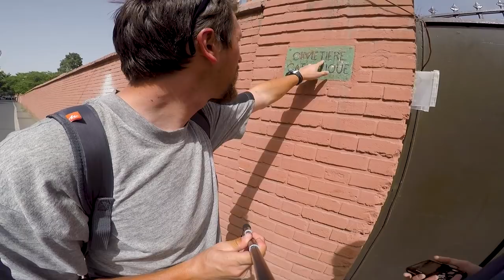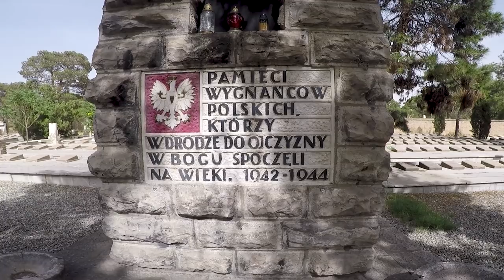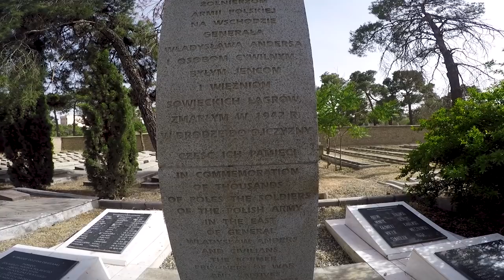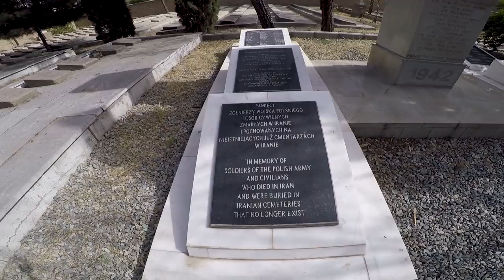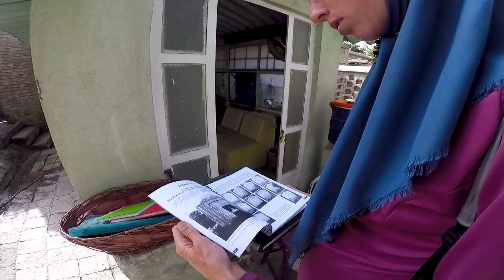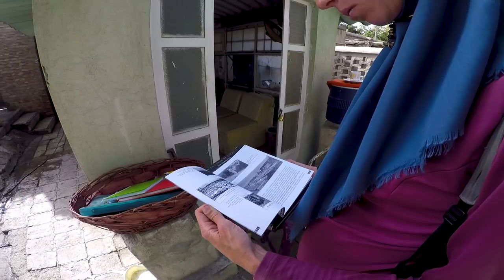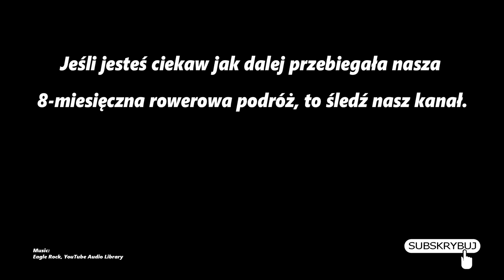To Central Asia by Bicycle - #44 The Polish cemetery in Tehran (English subtitles)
in this episode, we visit the Polish cemetery in Tehran, where thousands of Polish soldiers and also civilians were buried who fled the miserable conditions in the Soviet Union, where they were gathering in order to fight the nazis together with other army units in 1942. A big part of them did not survive the journey to their homeland because of starvation and illnesses and was buried in Iran.

This means a lot to us. That way, you help us develop our channel and create more and better films for you. And that's very important!